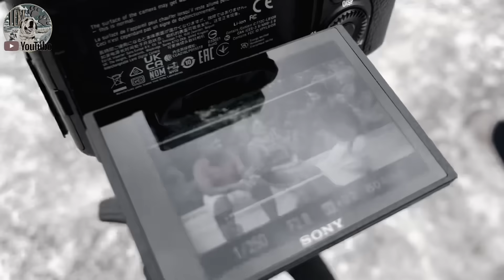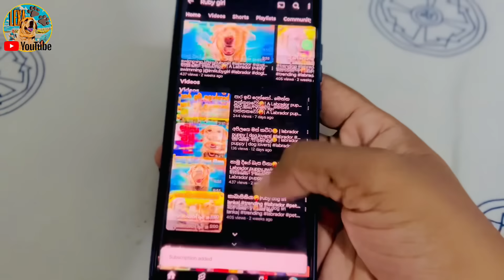ජොබ් interview එක 🫢♥️ | Job interview @aharenna2975 aharenna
Job interview

​ඈහැරෙන්න aharenna youtube channel :- ​⁠@aharenna2975

If you are dog lover join with us❤️🤗

Dog breed- labrador retriever
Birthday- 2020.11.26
Name- lexa bea
Owner-Dushan anuradha illankoon
Dubbing artist-Dushan anuradha
Our location - kurunegala
Shoot on iphone 14
Video edit app- capcut

ඉස්සරහට අපි ලොකු වැඩ ටිකක් කරන්න බලාපොරොත්තුවෙන් ඉන්නව. අපි එක්ක දිගටම ඉන්න ඔයාලා ❤️

Dog vlog by Lexa bea 🐾💗